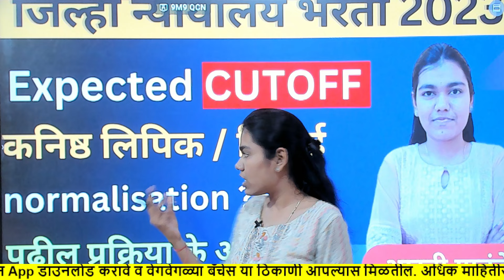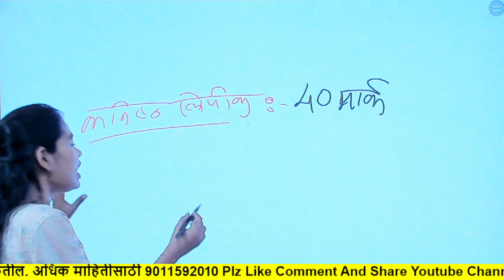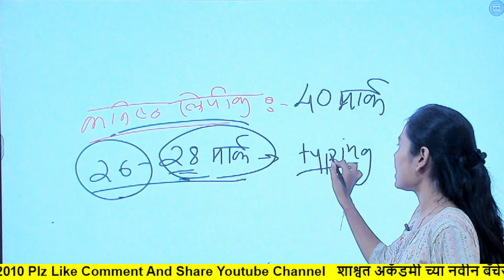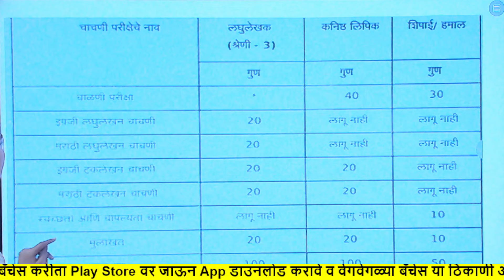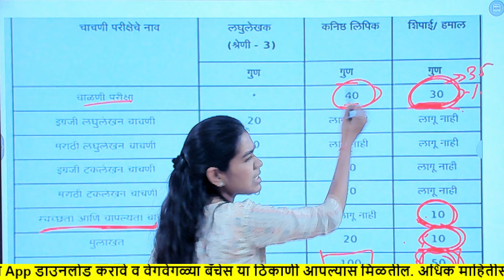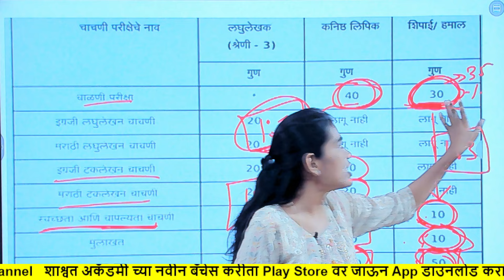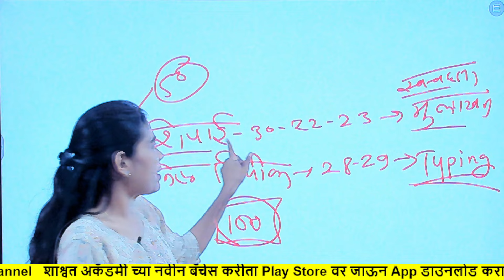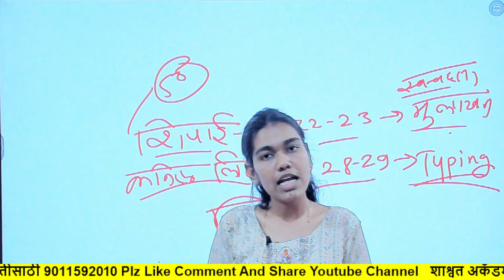जिल्हा न्यायालय भरती 2023 | expected CUTOFF | कनिष्ठ लिपिक | शिपाई | response sheet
✅ ह्या लेक्चर ची pdf मिळवण्याकरीत टेलिग्राम चैनल जॉइन करा